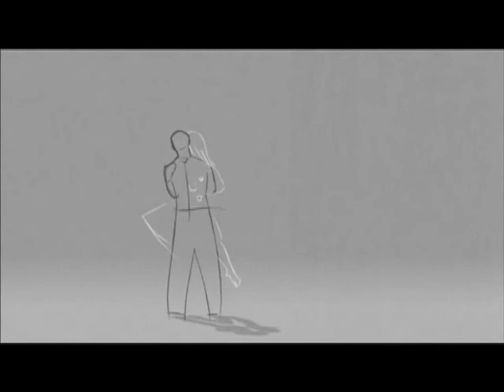Way to Blue, Nick Drake cover by Ray Gee and Emilie M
This song is a duet by Ray Gee and Emilie M. I recorded this song by Nick Drake a few months ago and Emilie listened to it, liked it and she wanted to do a virtual duet.

 I found Emilie through a mutual friend Gabor who had also done a duet with her and I went to her channel and listened to her sing and I was amazed and I loved her style. The more I listened the more I wanted to listen. She is very talented, innovative and jazzy.

 When I listen to a singer who I think is good, I comment and say what I feel. When I listened to Emilie's songs, I couldn't say enough, I was captivated and she sings in french. She read my comments, thanked me for the encouragement and listened to my songs. She said that she loved 'Way to Blue' and wanted to do a virtual duet. Little did she know that this song was one of my personal favorites. I was so honored and thrilled that she wanted to sing with me. This all happened within a few days after christmas.

I love the way it came out and I hope you do too, Ray Gordon aka Ray Gee aka tunesamlpler